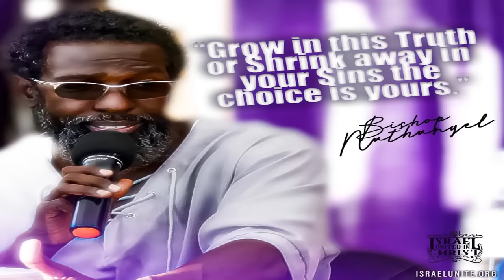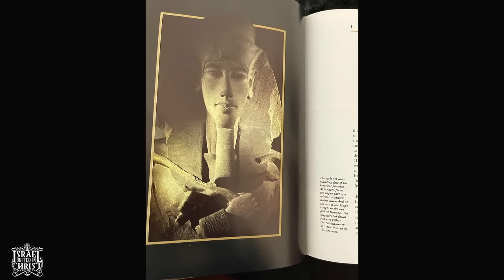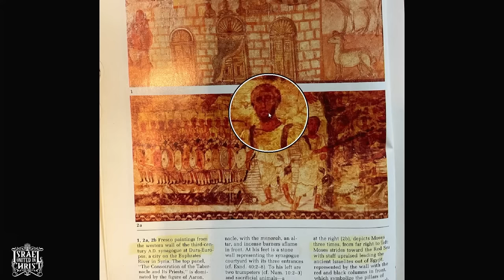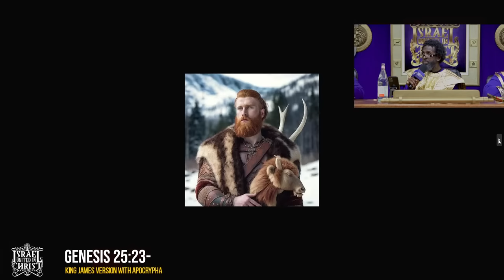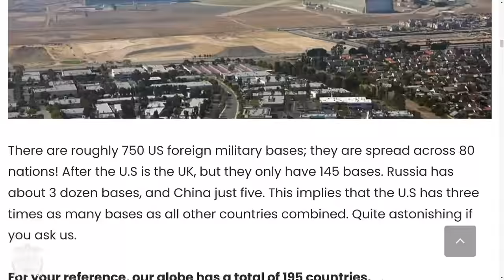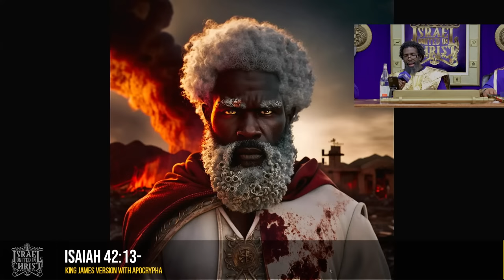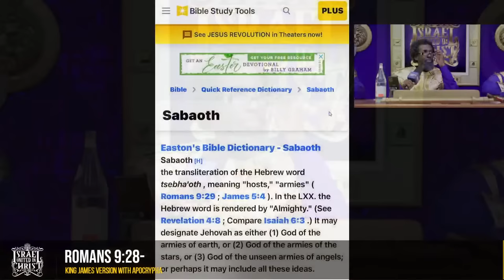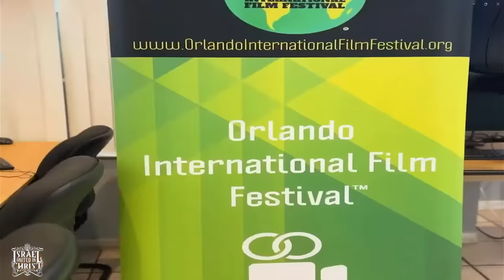The Purpose of God's Wrath and Mercy